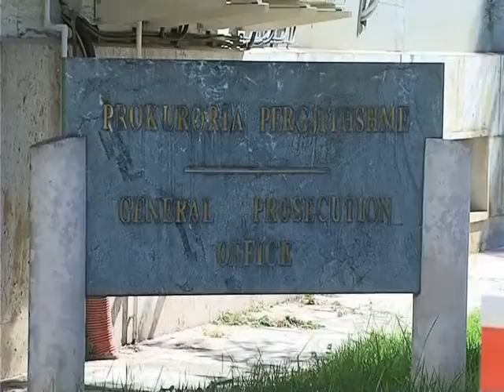KOMISIONI I LIGJEVE RREZON QEVERINE KTHEN PER RISHQYRTIM PROJEKTLIGJIN LAJM